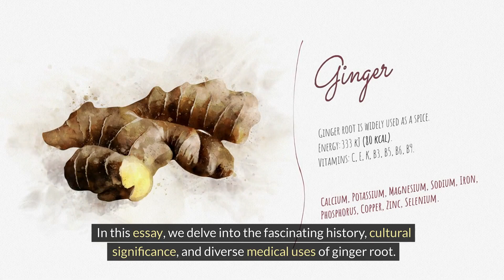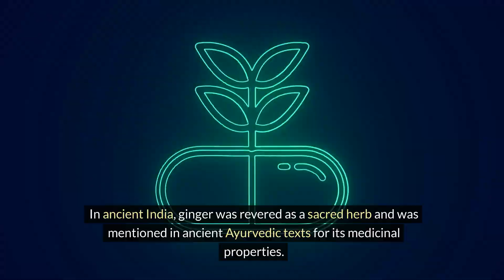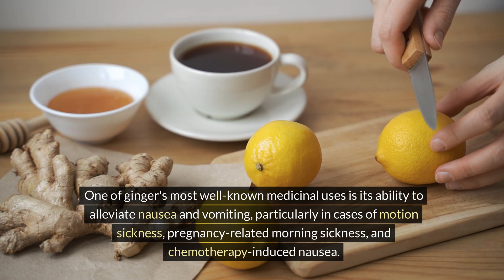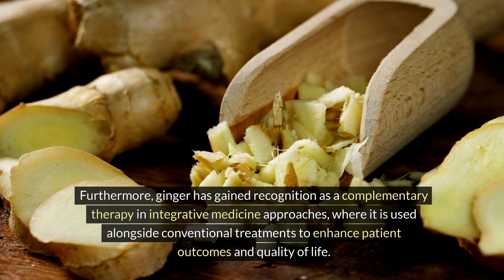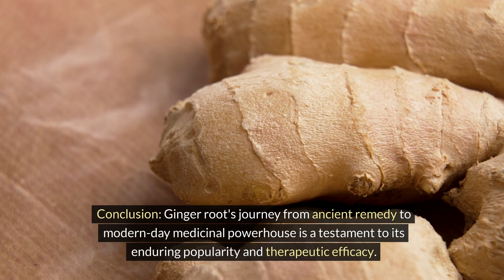Ginger Root: An Exploration of Its Historical Journey and Medicinal Potency